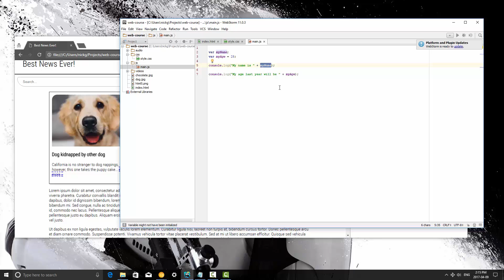Learn JavaScript Episode #4: Modifying and Undefined Variables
Get The Learn to Code Course Bundle!

In the 4th episode of this JavaScript tutorial series for beginners we will cover modifying and undefined variables. It is important to reuse existing variables and other objects whenever possible to avoid excessive RAM usage.